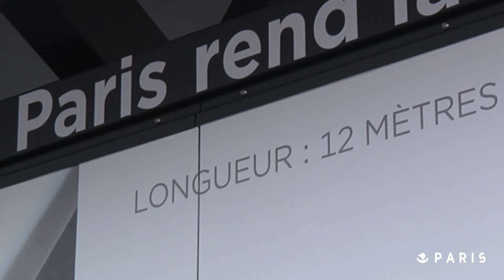On a pris le Bluetram des Champs Elysées ! Et vous ?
Ce tram nouvelle génération, 100% électrique, sans rail ni caténaire, circule de la Concorde à l’Etoile jusqu’au 15 janvier 2016, tous les jours de 12h45 à 22h. Et c'est gratuit ! le service a été lancé mardi 1er décembre par Anne Hidalgo, maire de Paris, aux côtés de Vincent Bolloré et Elisabeth Borne, PDG de la RATP.